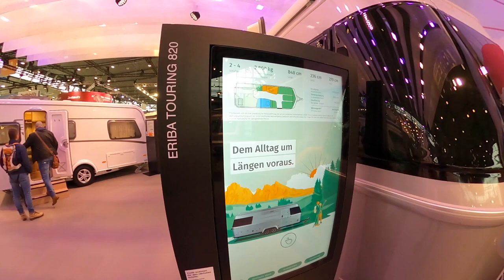ERIBA TOURING 820 - extra spacious classic caravan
Price from: 89.900 EUR
Length: 848 cm
Width: 241 cm
Height: 279 cm
Maximum weight: 2.500 kg
Number of berths: 2-4

Whether you’re looking for an adventure by a remote river, thrills on the ski slopes or the nearest beach to relax, the ERIBA Touring 820 is the right choice for anyone with grand plans.
It impresses thanks to an extraordinary design and modern appearance whose roots can be found in the design philosophy of 1957.
The proven steel cage construction with smooth metal in Crystal Silver has been extended to incorporate two large panoramic windows; This makes every view a highlight – on every holiday and day trip.

HEATER: Plan your trips regardless of the weather. Camping is in season all year round in the Touring 820 – thanks to the hot-water heater and hot-water floor heating you can also travel comfortably in winter.
SELF-LEVELLING SYSTEM: You can set up the 820 in next to no time – the hydraulic supporting jack with automatic self-levelling quickly makes sure your caravan is on the level and has a firm footing - So convenient, so easy.
SMART HOME: Switch on the heater while you’re still out on the slopes, or the air conditioning as you enjoy a sundowner on the beach; Easily connect to your vehicle via Bluetooth or remotely using the ERIBA Smart Home app; You can also conveniently call up information on the fluid levels, battery status and temperatures.
STORAGE SPACE: Perfect use of space – you will find easily accessible storage space under the generous V-shaped beds; For example, we have even given careful thought to the location of your coffee machine – a special pull-out tray and capsule holder are neatly stowed, yet always close to hand.
LIGHTING CONCEPT: Choose your mood – the lighting concept with dimmable light zones and variable accent lighting helps to create a cosy ambience.
The comfort bathroom with separate shower room – to ensure you can enjoy optimum comfort in private, the caravan includes a spacious bathroom with separate shower room.